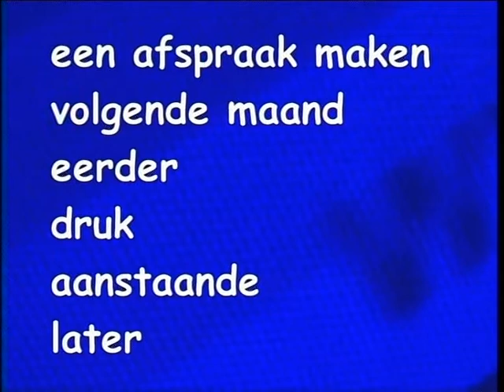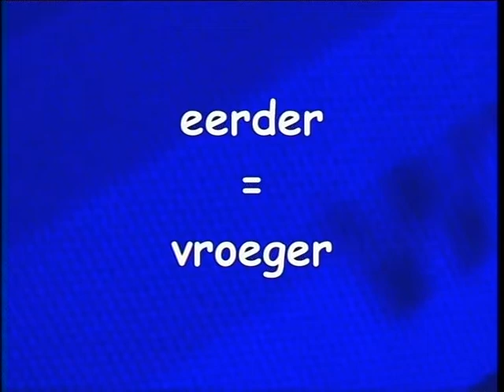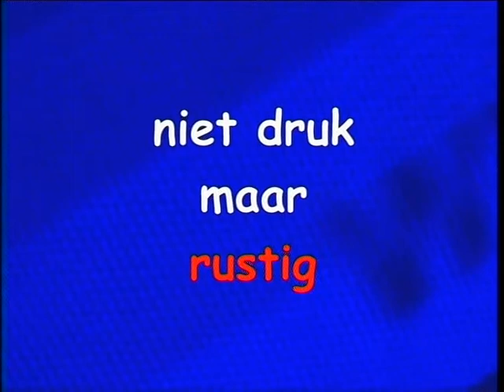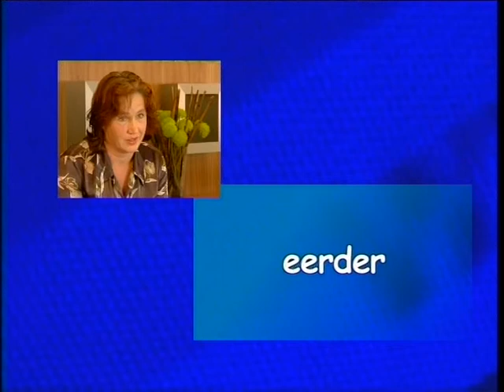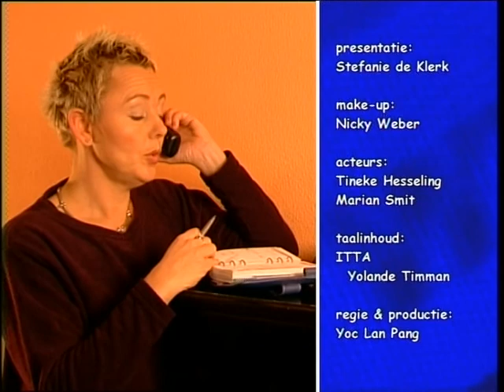19. Kan het niet eerder? - Woordwijzer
Je leert de woorden en uitdrukkingen: De afspraak; Eerder; Later; Druk; Aanstaand.